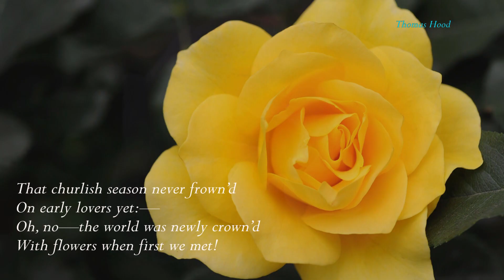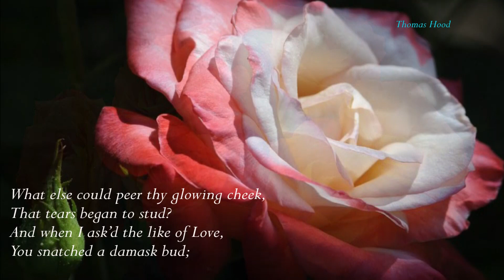A Collection of Poems and Quotes on the Rose - By Thomas Hood (Read by Narad)